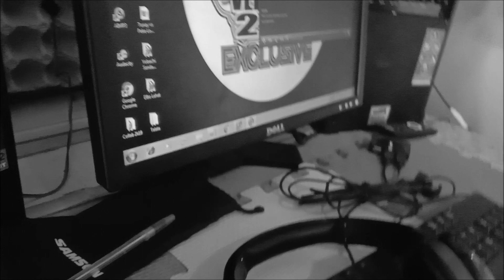Session ( Basic Music Video ) KTG , Yobachi , Blackdize , Ril Twist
ERE MUSIC 2019

TRACK INFO
Title : Session Boom Bap
VIDEO EDITORS - Blackdize
Music Mix & Mastered - Yobachi
Camera Video Shoot : Iya

Echo V2.0 Exclusive
Echo Recordz Entertainment
Hrdzee
Home Rhyme
Gapans Finest
Solidong ERE